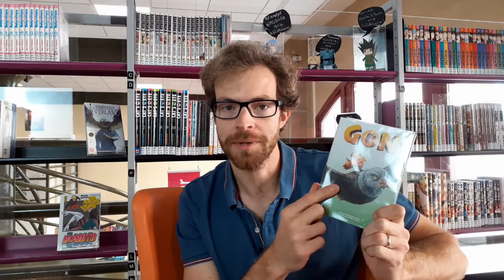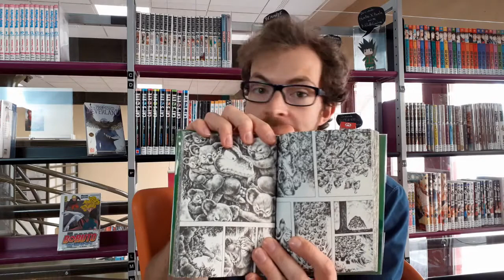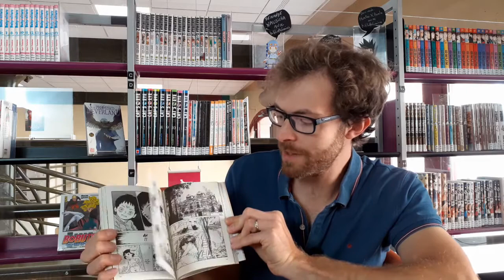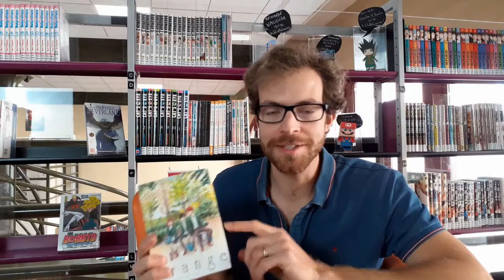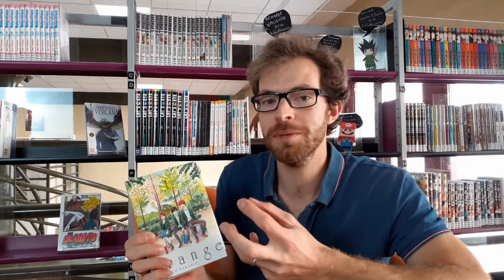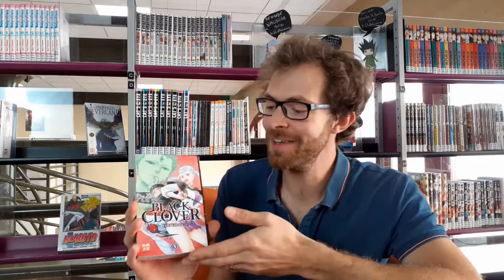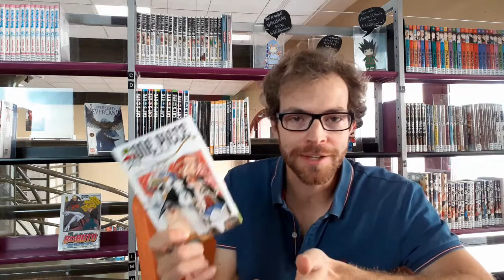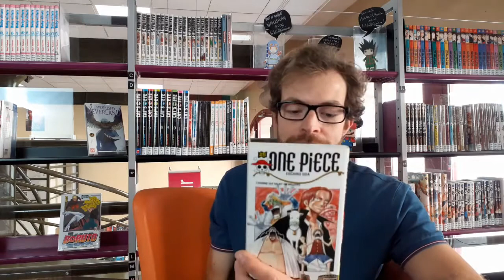NOUVEAUTES MANGAS | Un top 6 des séries mangas à lire par chez nous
Voici des nouveautés manga depuis les plus petits, shonen et shojo. Des acquisitions qui entrent sur les étagères. Un top de 6 titres pour tous les goûts et les envies à se saisir au plus vite. Des livres à ajouter à ta Pile à lire ! ↓↓LIS LA SUITE↓↓

►Pour aller plus loin:
◙Catalogue :

Tes bibliothécaires